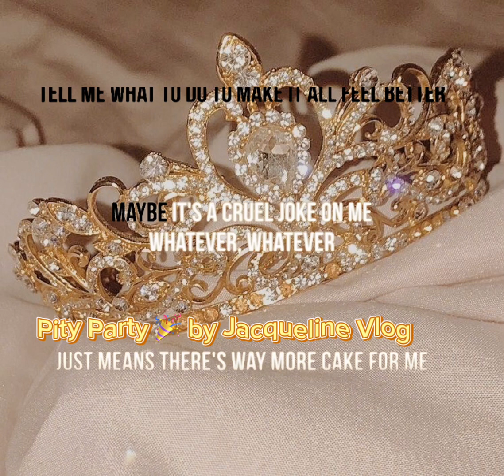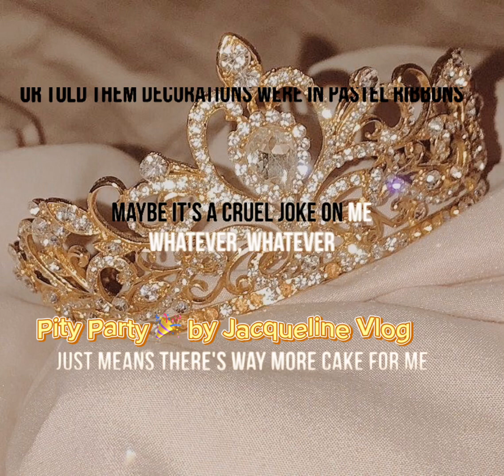Pity Party 🎉 by Melanie Martinez 🌸 karaoke 🎤 version by Jacqueline Vlog